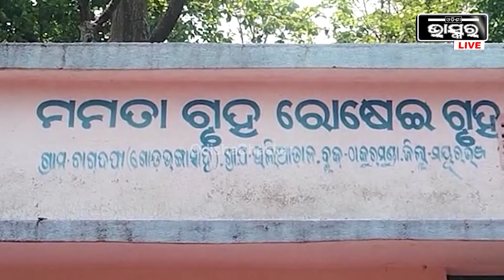ମୟୂରଭଞ୍ଜ ଜିଲ୍ଲା ଠାକୁରମୁଣ୍ଡାରେ ପାଣି ସମସ୍ୟା, ଖରା ଯେତିକି ବଢୁଛି ପାଣି ସମସ୍ୟା ସେତିକି ଉତ୍କଟ ହେବାରେ ଲାଗିଛି